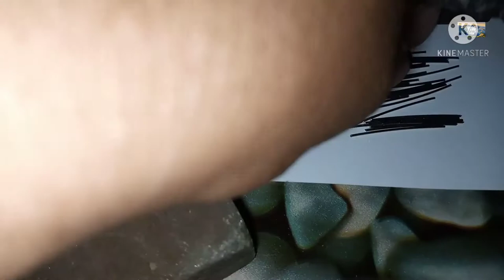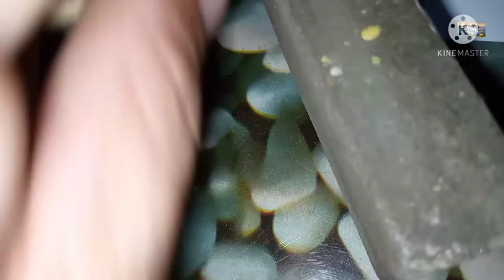PAANO GUMAWA NG SARANGGAT | how to make squid jig in the Philippines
mga guys in this video totoruan ko kau kung pano gumawa ng saranggat sa Mano-Mano ng paraaan/how to make squid jig